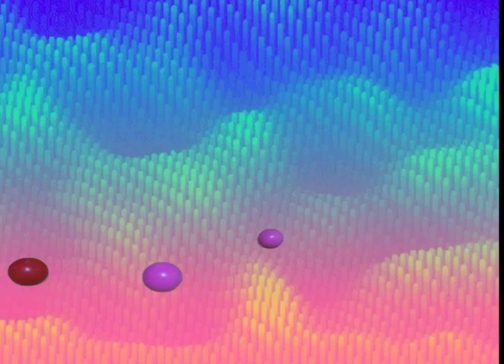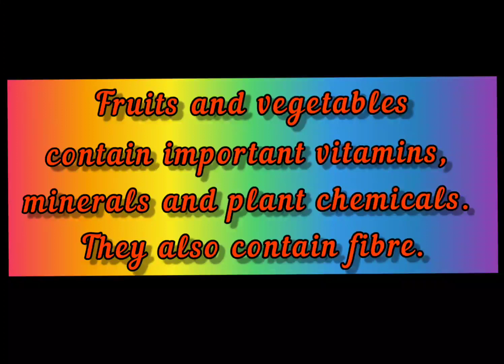Fruits and vegetables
Parents make your kids learn different fruits and vegetables.
Take them to see in market, let them explore and thats how they will know and remember the name of fruits and veggies.

Importance of fruits
Learn vegetables
Different type of fruits